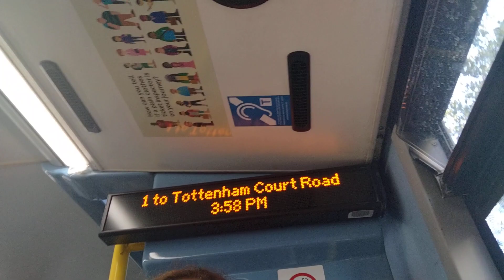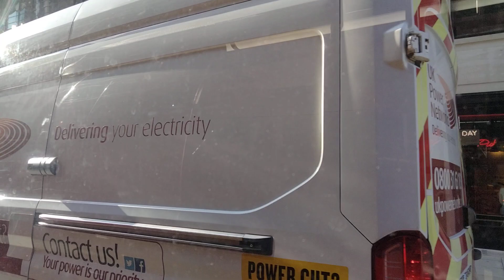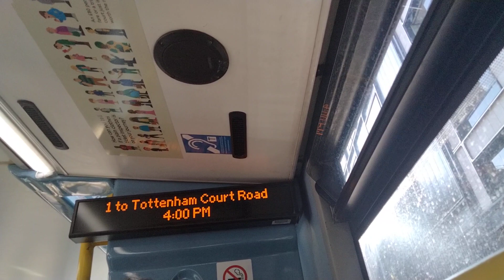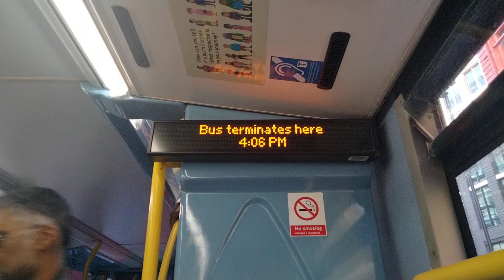Final Day To Tottenham Court Road: Route 1 To Tottenham Court Road.